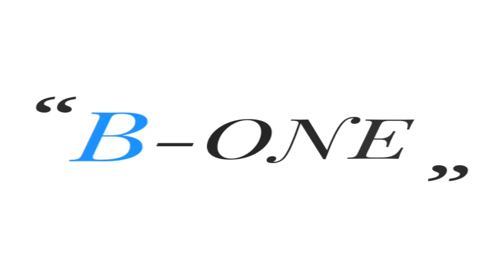DE SOLDAT UKRENIEN A CHAMPIOM DU MONDE VOICI CE QUE VOUS IGNOREZ SUR USYK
DE SOLDAT UKRENIEN A CHAMPIOM DU MONDE VOICI CE QUE VOUS IGNOREZ SUR USYK UN CHAMPION DU Monde devenu soldat suite à l'invasion Russe dans son pays